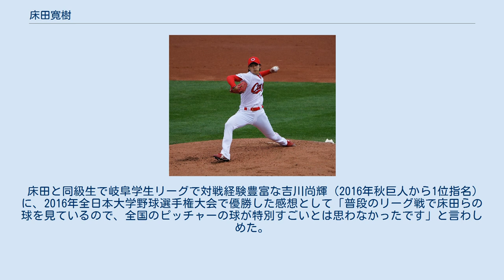床田寛樹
床田 寛樹（とこだ ひろき、1995年3月1日 - ）は、兵庫県尼崎市出身のプロ野球選手（投手）。
左投左打。
 小学校1年から兵庫県の園田南キッドで野球を始め、中学時代は兵庫スターズ（ボーイズリーグ）に所属した。
 高校時代は大阪府箕面市の箕面学園高等学校にて1年秋からベンチ入りし、2年春の大阪大会でベスト16入り、2年夏予選からエースとしてチームを牽引、3年夏の大会は2回戦・大阪園芸高校戦で13奪三振5安打無四球完封勝利したが、3回戦で豊中高校に4対3サヨナラ負け。
 中部学院大学では、入学当初は130km/h程度だった球速が140km/h台になり、2年秋に先発2番手の座を掴み、同年の明治神宮野球大会では後に横浜に入団する駒澤大学の今永昇太と投げ合う。
3年秋途中からは副主将を務め、大学公式戦で通算27勝（リーグ戦21勝）。
 2016年10月20日、ドラフト会議で広島東洋カープから3位指名され、契約金6000万円、年俸700万円で入団する。
 2017年の1年目から開幕ローテーション入りし、4月5日の対中日戦（ナゴヤドーム）でプロ入り初登板・初先発、7回途中3失点で勝敗つかず。
2回目の先発となる4月12日の対巨人戦（東京ドーム）で7回5失点プロ入り初勝利。
しかし、本拠地デビューとなった4月19日の対横浜戦（マツダ）にて左肘の違和感で4回で降板、左肘内側筋筋挫傷により登録抹消。
安静加療3週間との診断だったが、7月27日に左肘関節内側側副靱帯再建手術と尺骨神経剥離手術を受ける。
11月8日に現状維持の年俸700万円で契約更改する。
 2018年は8月8日の二軍戦に登板し実戦復帰、二軍で8試合に登板し1勝1敗防御率2.25。
11月12日に50万円減の年俸650万円で契約更改する。
 2019年は2年ぶりに開幕ローテーション入りを果たし、4月6日の阪神戦（マツダ）でプロ2勝目となる724日ぶりの白星を挙げた。
4月13日の対横浜戦（横浜スタジアム）では9回4安打1失点の投球でプロ入り初の完投勝利を収めた。
セ・リーグの監督推薦選手として自身初のオールスターゲームに選出され、第2戦（7月13日・阪神甲子園球場）に登板し1回を無失点に抑えた。
規定投球回数には到達しなかったものの、7勝を挙げた。
 2020年は開幕から不調が続き、二軍落ちを経験。
その後再昇格したが、シーズンでは5勝8敗と負け越した。
 2021年は開幕ローテーション入りを果たしたものの、雨天コールドとなった6月3日の日本ハム戦にて3回被安打8、5失点（自責点4）と打ち込まれ二軍落ちとなった。
8月29日に一軍昇格し、同日の阪神戦で6回5安打10奪三振無失点で2勝目を挙げると、9月21日の巨人戦では6安打9奪三振でプロ初完封勝利を収めた。
9月は4試合に先発して、その1完封を含む3勝1敗、月間防御率0.93の成績を残し、自身初の月間MVPに選出された。
同月の月間MVPは打者部門は鈴木誠也が受賞しており、広島の選手が同時受賞するのは15年ぶりであった。
 最速152km/hのストレートとスライダー、ツーシーム、パームを投げる。
 床田と同級生で岐阜学生リーグで対戦経験豊富な吉川尚輝（2016年秋巨人から1位指名）に、2016年全日本大学野球選手権大会で優勝した感想として「普段のリーグ戦で床田らの球を見ているので、全国のピッチャーの球が特別すごいとは思わなかったです」と言わしめた。
 スターダムに所属していた元女子プロレスラーの翔月なつみ（床田菜摘）は従姉妹にあたる。